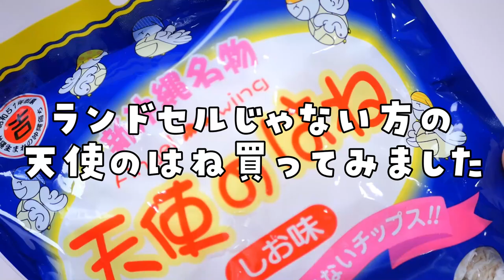【ふわふわ沖縄ASMR】天使のはね Angel Wing Snack Eating Sounds【咀嚼音】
ハイサーイ、にゃんこさんさぁ～☀
「天使のはね」というお菓子を物産展で見つけたので買ってみました😋
口当たりがよく一口目はパリッとしているのにすぐにとろけます。
これは見かけたらぜひ食べてみてほしい！！
イオンなどスーパーに沖縄の物産展が来た時にチェックしてみるとさり気なく置いてあるかもしれませんよ♪